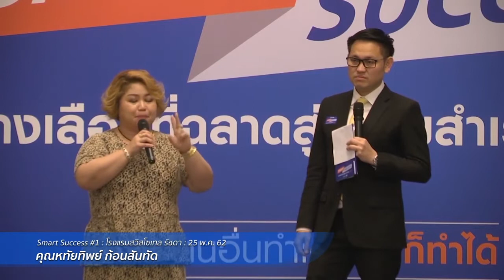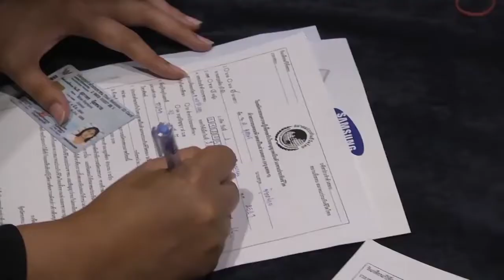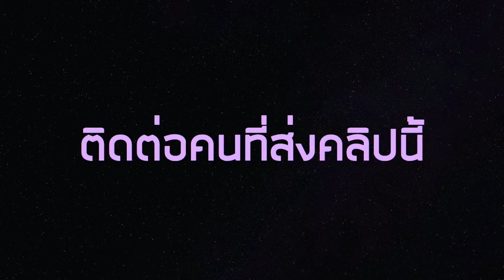ธุรกิจมหัศจรรย์เปลี่ยนคนธรรมดาให้ไม่ธรรมดา